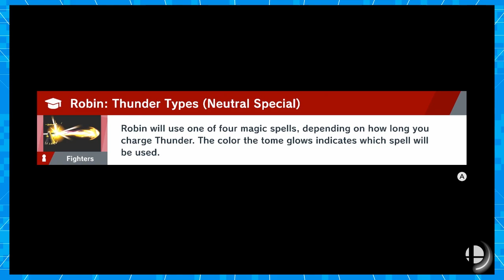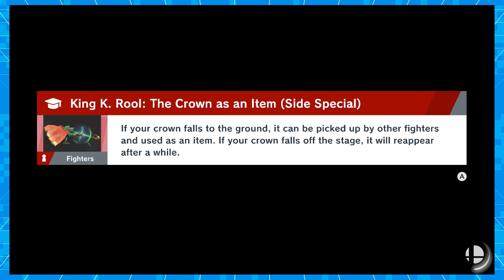Super Smash Bros. Ultimate - Send In The Next Guy! - Part 73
Keep sending them in!
Welcome to our let's play of Super Smash Bros. Ultimate for the Nintendo Switch!  this episode we continue the World of Light story mode of the game! Who is Galeem why are there so many spirits?! Watch as we rescue our friends!